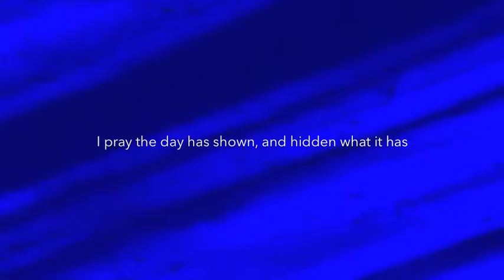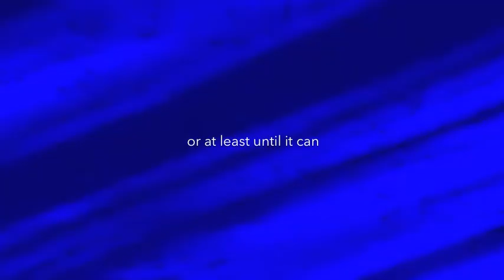Chekhov's Egg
new song July 2020 ( lyrics as text )